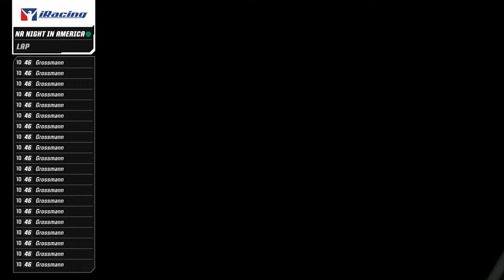NASCAR Elimination Race Mode on iRacing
NASCAR Elimination Race Mode on iRacing uses the car models and race tracks to scale its 2024 counterpart. Today's racing will use cars in the new iracing update. This broadcast is run with NR Night In America. NR Night is a community on the iRacing platform. NR Night in America usually runs the 2024 NASCAR Cup, Truck, and Xfinity Series stock cars but tonight it's an e-ticket event with NASCAR Next-Gen Stock Cars. Race 1 is with the COT NASCAR Stock Cars.

**HOW TO JOIN NR NIGHT IN AMERICA**
- Have a 2000 iRating and be C Class in iRacing
- Session Goes up, the password is: idk
- Look up Ramos under hosted sessions to join

Race with us here on iRacing!

Be sure to check out the Live-Streams!! iRacing has become very popular with the channel!!

Did you like what you saw? Be sure to voice your opinion in the comments below!!

Daytona , 2024 NASCAR Cup Series

F1, NASCAR